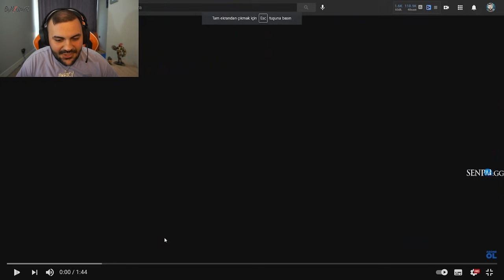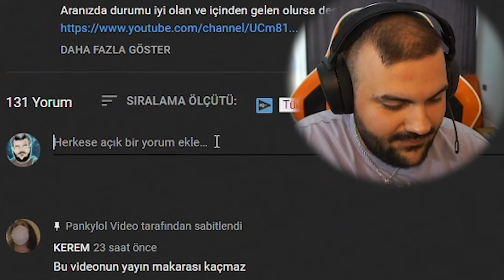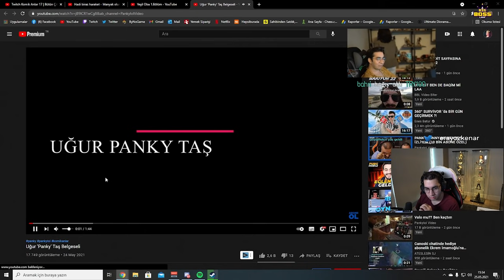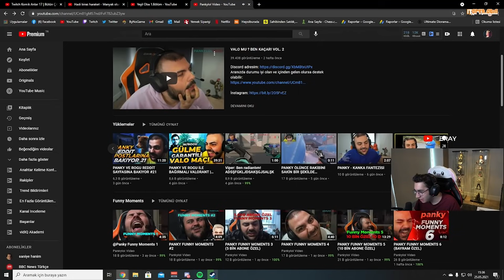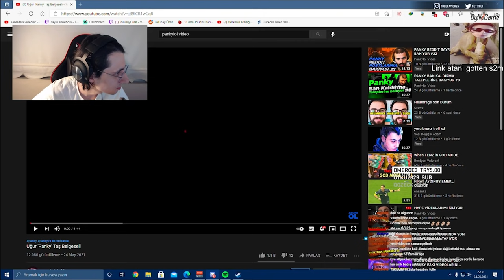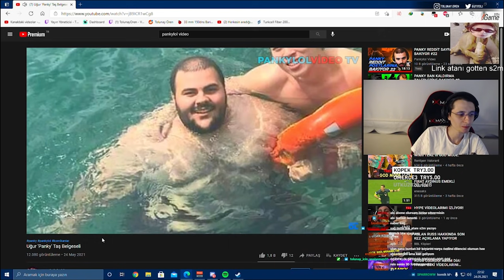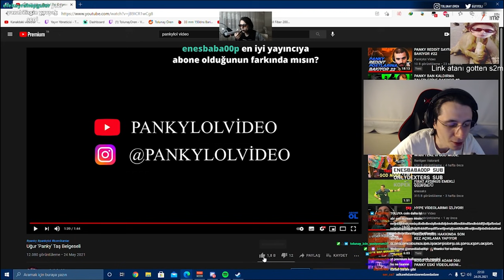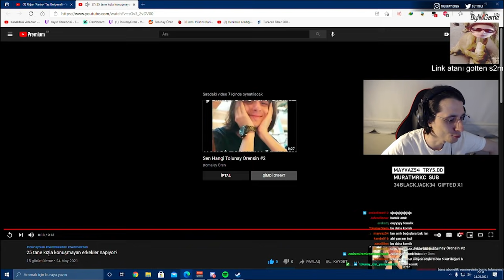PANKY, ERAY VE TOLUNAY ÖREN PANKY BELGESELİNİ İZLİYOR!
00:00 Panky izliyor
04:43 Eray izliyor
07:17 Tolunay Ören izliyor